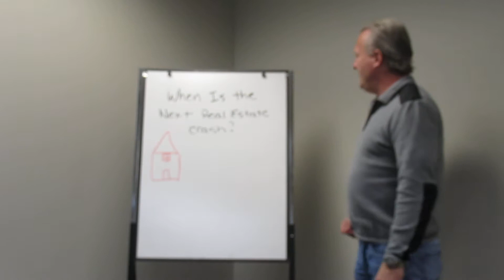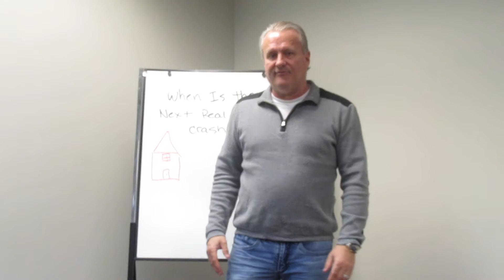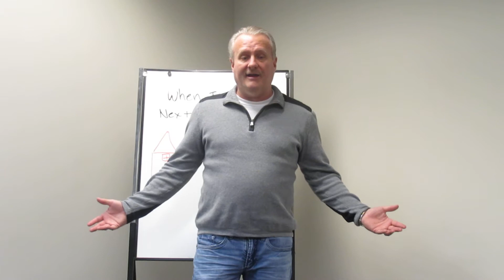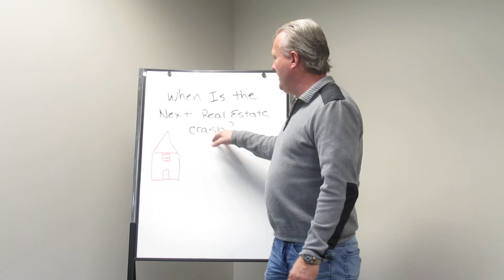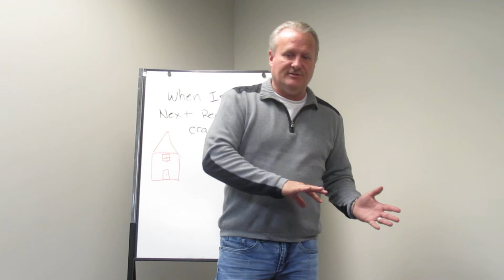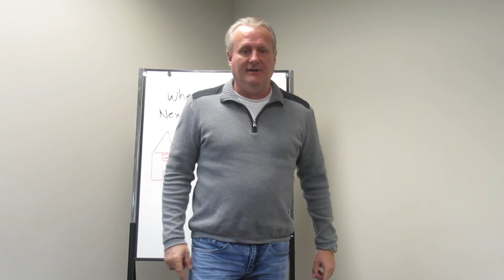Is there a Real Estate Crash Coming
In this video I explain my thoughts on the real estate market and how I think the future looks. I base all my opinions on the real estate trends I study and the lending practices. Being a real estate agent for the last 20 years I have seen the good and bad in real estate markets...Call me or you ban text "information" to 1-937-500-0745